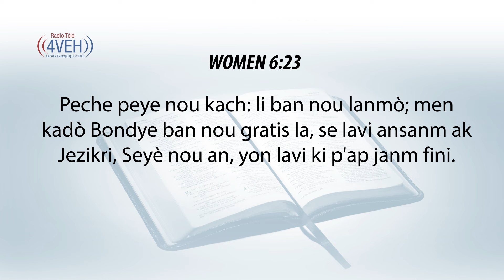Aprann Yon Vèsè Nan Pawòl Bondye Chak Jou Avèk Radyo Tele 4VEH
WOMEN 6:23
Peche peye nou kach: li ban nou lanmò; men kadò Bondye ban nou gratis la, se lavi ansanm ak Jezikri, Seyè nou an, yon lavi ki p'ap janm fini.

Pasaj Pou Madi 27 Dawout
EZEKYÈL Chapit 16-17